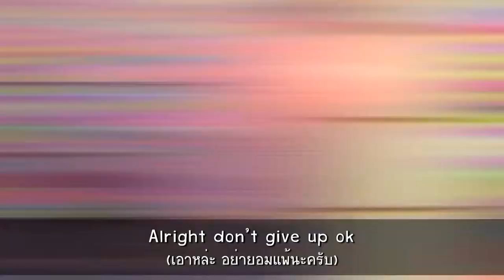FarangDay EP.16 สัมภาษณ์งานแอร์โฮสเตส ไม่ง่าย!!! แต่ก็ไม่ยาก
วันนี้พามาพูดคุยกับสาวสวย ถึงเรื่องการสมัครสอบเป็นพนักงานต้อนรับบนเครื่องบิน หรือ Cabin Crew ที่ต้องบอกว่าดุเดือดมาก ๆ

ติดตามและรับชมย้อนหลังได้ทาง
Category
Entertainment
Category
Entertainment